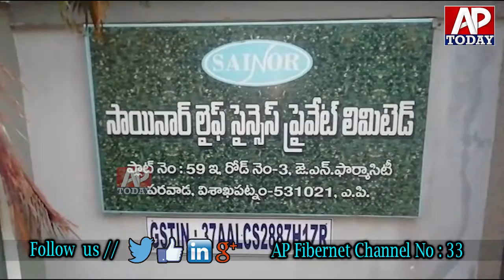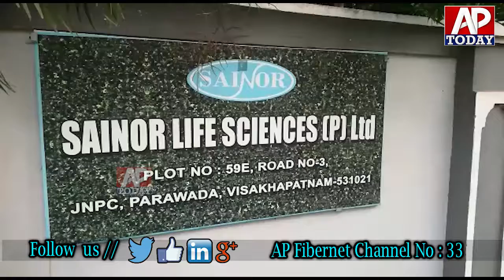YS Jagan Reaction on Sainar Chemical Factory Gas Leakage | గ్యాస్ లీక్ ఘటన పై సీఎం జగన్ కీలక ఆదేశాలు